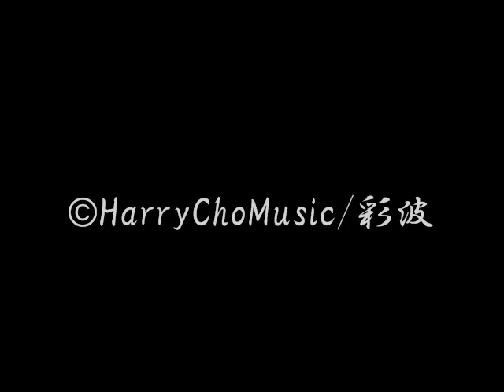彩波~AYANAMI~ / The Last Fight [DEMO]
彩波~AYANAMI~のオリジナル曲「The Last Fight」のデモ音源です。